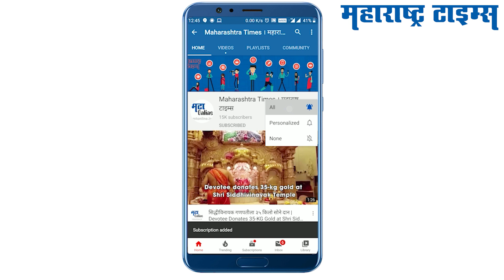अनेक आरोग्यदायी लाभ मिळवण्यासाठी अशी करा खुर्चीवरील योगासने | Chair Yoga Benefits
How To Do Chair Yoga In Marathi: जाणून घ्या खुर्चीवर बसून करता येण्यासारखी खास योगासने!